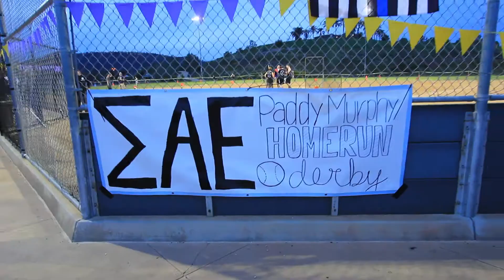Sigma Alpha Epsilon – Paddy Murphy 2017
This is a short recap of our annual Sigma Alpha Epsilon Paddy Murphy event. This year we decided to host a Home Run Derby in which all proceeds go directly to the SAE Law Enforcement Officer Memorial fund to honor our fallen brothers. This event was a huge success and we would like to thank everyone for your support, participation, and donations!